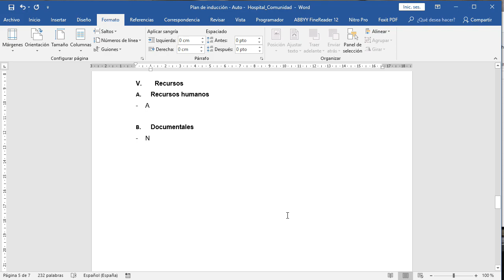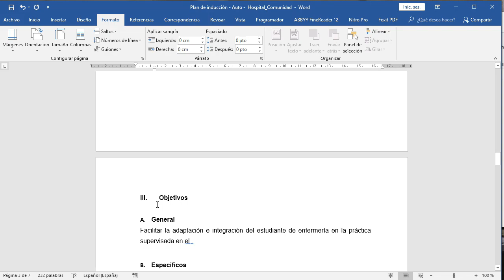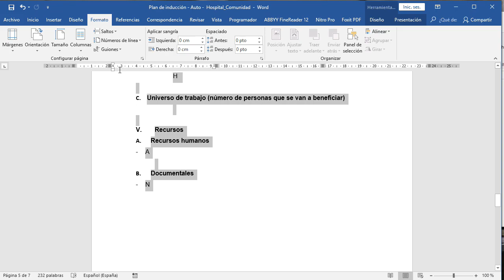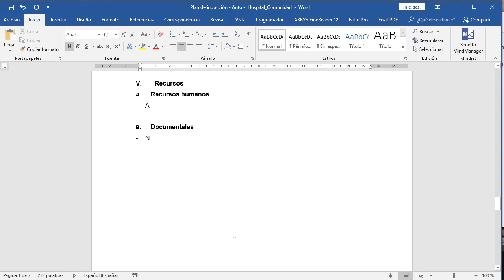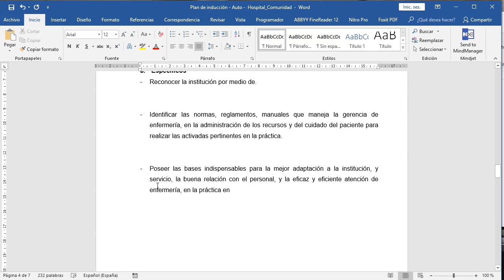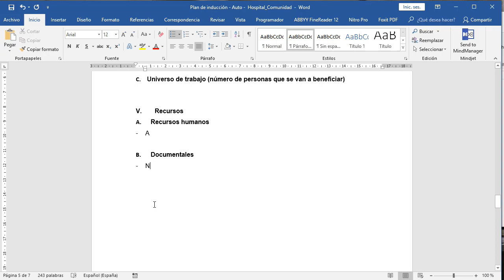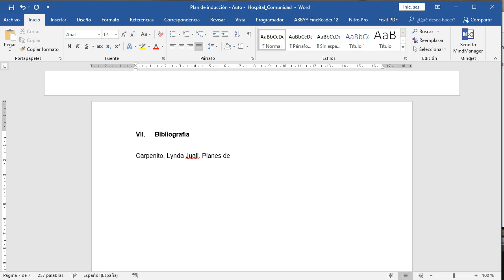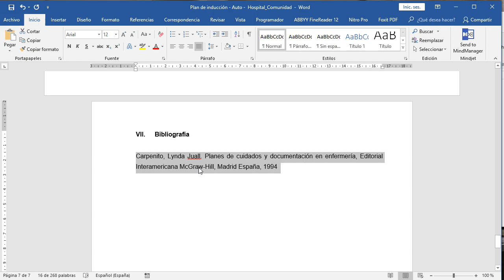Plan de inducción Auto Hospital Comunidad